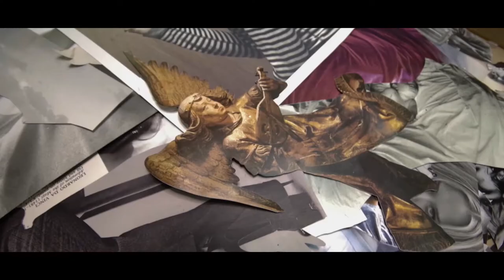The Shape of Things to Come - Arturo Sanchez Jr. | May 8, 2020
The Shape of Things to Come

In his recent solo exhibition, “The Shape of Things to Come”, Arturo Sanchez Jr. looks into the parallelism of collages and human experiences concerning the process of speculation. Sanchez takes the role of the hunter and gatherer in searching for images and representations through old books, print materials, and other publications. Crucial to this task is the artist’s decision in selecting and discarding ephemera in materializing concepts, ideas, and feelings through visual narratives. If there’s a way that one can speculate about everything that happens in life, how should one navigate this task? Sanchez responds to this undertaking by allowing impulse and intuition to take over. Hence, realizing that to portray life, one must listen to the feelings inside ourselves waiting to be articulated.

Diverting from his usual steps in art-making, where he begins with an outline to identify settings and scenes, Sanchez produced works that manifest his biases and musings as to what might constitute life as defined by images and contexts formed through hypothesized notions. Perhaps, a practice that reminds us that when the unpredictability of things is amplified by the day, any guise of control grounds our survival. Here, Sanchez stitches the processes he develops in art-making and his postulations about human life altogether.

Sanchez produced his early works using the form with mirrors, before developing a technique that now involves the pouring of resin onto the composition. Thus, the arranged images appear arrested and seized under a transparent polished material resembling silver screens that had once projected films. The procured images are placed underneath an acrylic shield. The resin sets an illusion that the subjects are about to speak or move, however, they remain at a standstill. This final part of the process is in line with our situation at present. We cannot determine what the future holds but we may participate in taking control in probing and grasping the shapes of things that are just about to come.